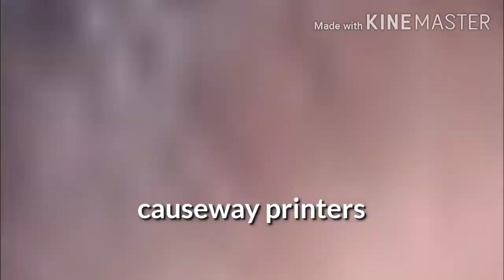Causeway Printers 14th Anniversary Logo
Here is the 14th anniversary logo of causeway printers.